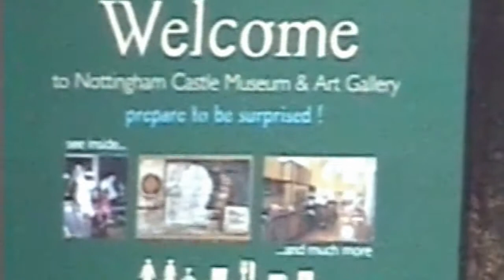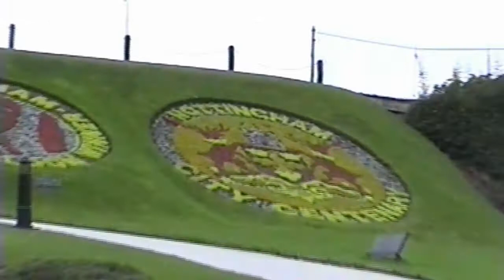Nottingham Castle, UK 1998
Short film clip.
Robin Hoods statue stands just outside the castle walls.
Nottingham Castle is a once-fortified castle in Nottingham, England, later replaced by a Georgian-era mansion. In the Middle Ages it was an important royal fortress and occasional royal residence. In decline by the 16th century, the original Castle was largely demolished in 1651 aside from its walls and gates.